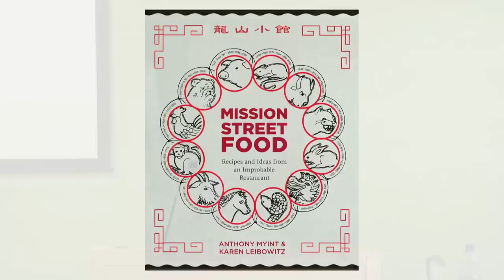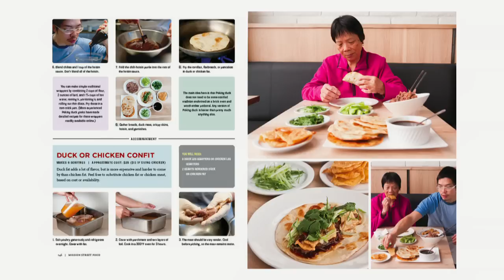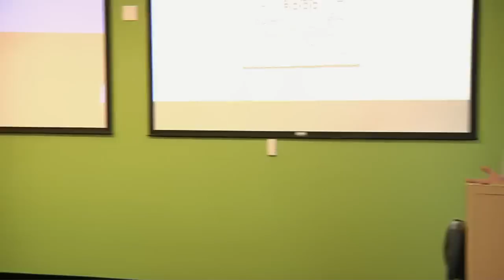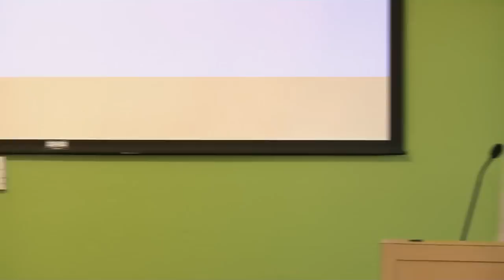Mission Street Food | Anthony Myint & Karen Leibowitz | Talks at Google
Mission Street Food is a restaurant. But it's also a charitable organization, a taco truck, a burger stand, and a clubhouse for inventive cooks tucked inside an unassuming Chinese take-out place. In all its various incarnations, it upends traditional restaurant conventions, in search of moral and culinary satisfaction.

Like Mission Street Food itself, this book is more than one thing: it's a cookbook featuring step-by-step photography and sly commentary, but it's also the memoir of a madcap project that redefined the authors' marriage and a city's food scene. Along with stories and recipes, you'll find an idealistic business plan, a cheeky manifesto, and thoughtful essays on issues ranging from food pantries to fried chicken. Plus, a comic.

Ultimately, Mission Street Food: Recipes and Ideas from an Improbable Restaurant presents an iconoclastic vision of cooking and eating in twenty-first century America.